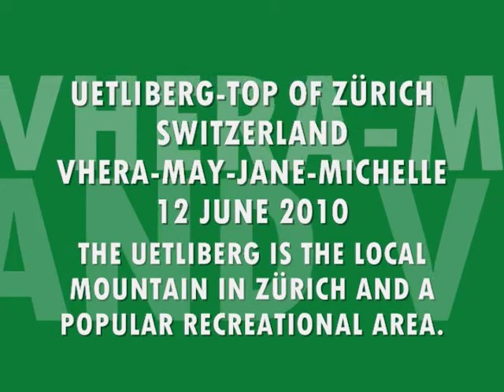UETLIBERG-TOP OF ZÜRICH PART II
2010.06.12 Uetliberg ZH Switzerland -Top of Zürich